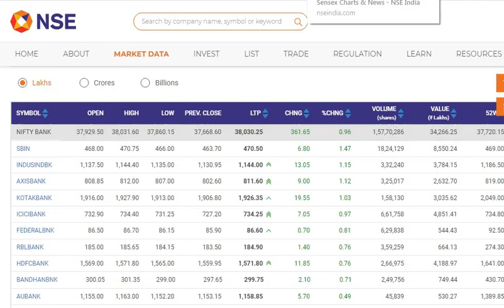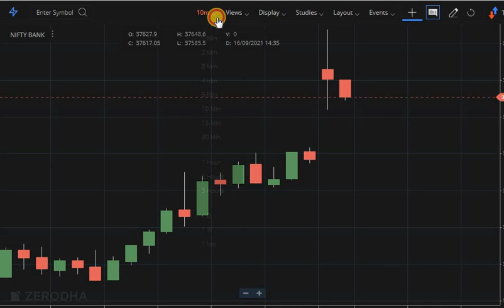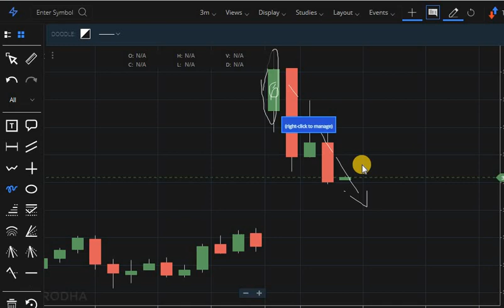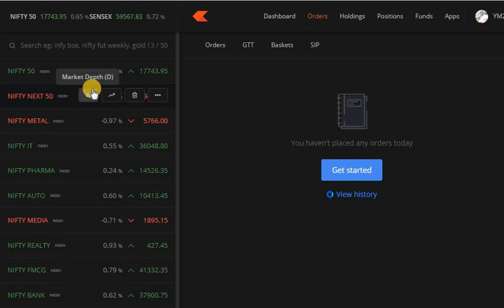Bank nifty option trading live